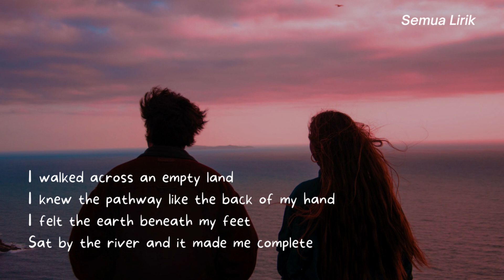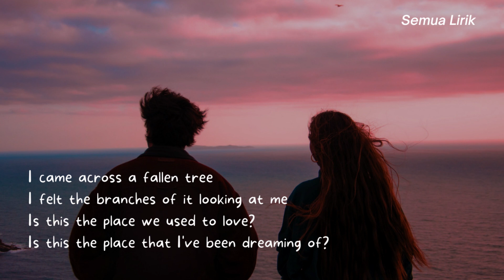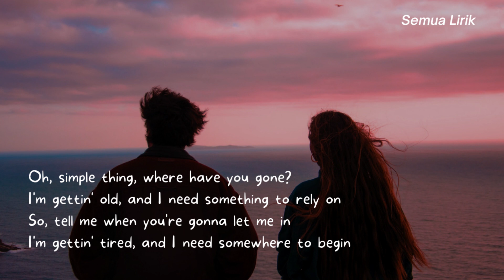Somewhere Only We Know - Keane (Cover Rhianne & Gustixa + Lyrics)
Lyrics

Oh-oh-oh

Photo by Matteo Raw on Unsplash